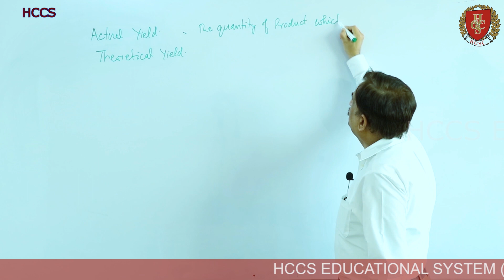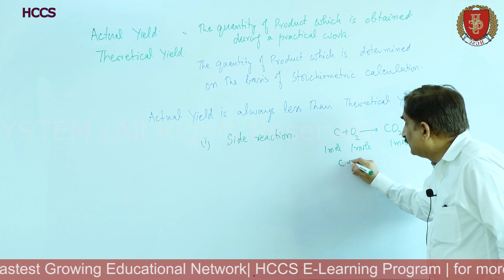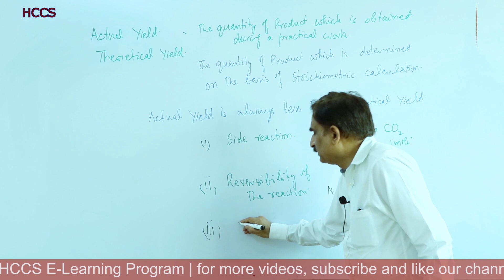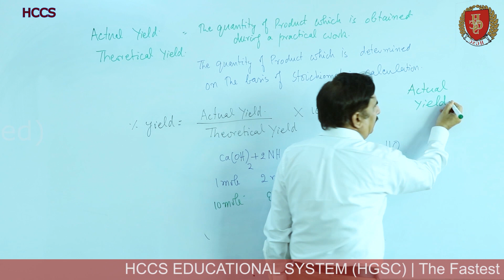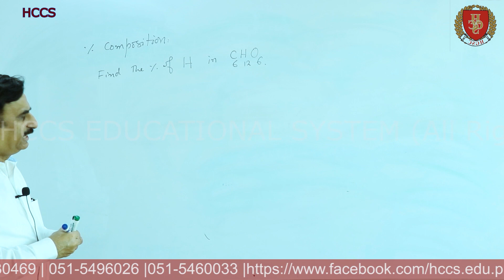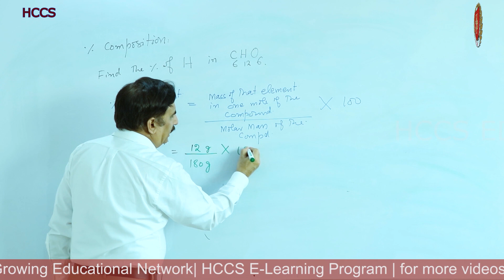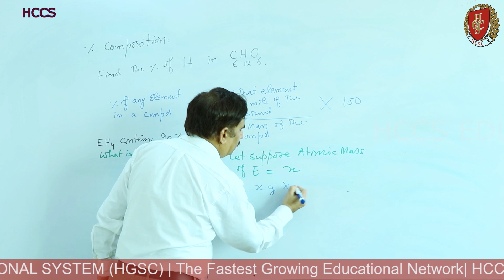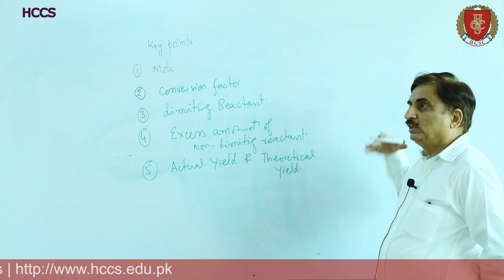LEC # 4 | Prof. M. NAEEM| Ch.1 Stoichiometry (Part IV)| Actual Yield |Theoretical Yield | Urdu Hindi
his chapter will cover following topics

Ch.1 Stoichiometry (Part II),
 Actual Yield,
Theoretical Yield,

These Lecture are very important for Matriculation (SSC) , Inter (HSSC), MDCAT ? MCAT, ECAT, NUST ENTRY TEST, NUMS ENTRY TEST.